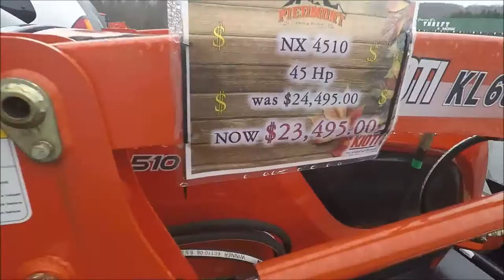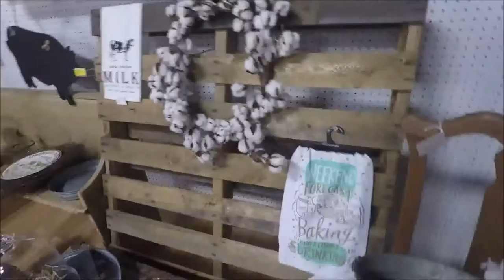We are back!!